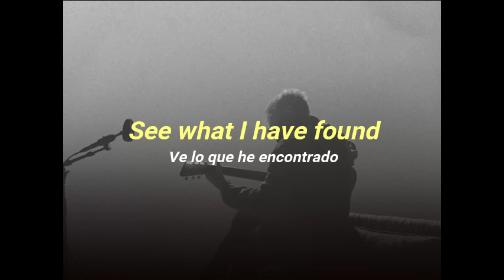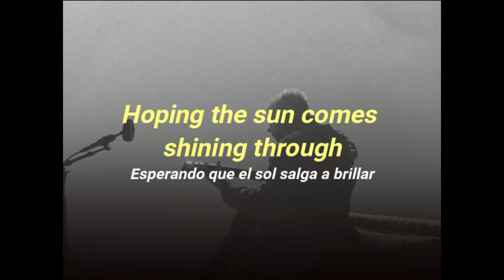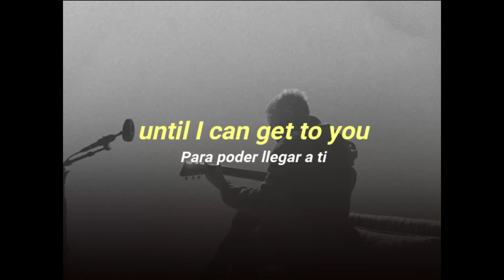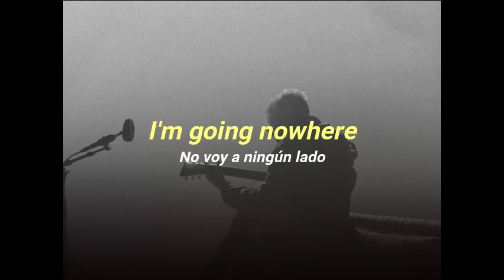Kings of Leon - Going Nowhere - Inglés | Español Lyrics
Canciones Nuevas Todos los Lunes 🤯